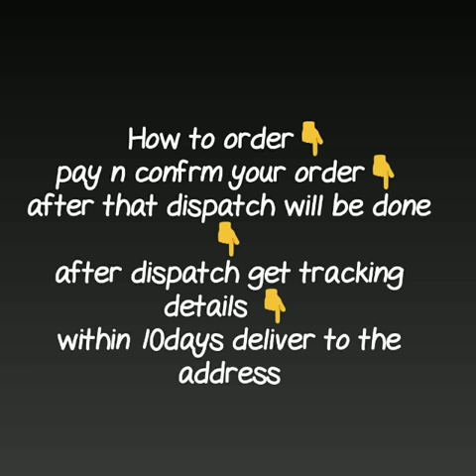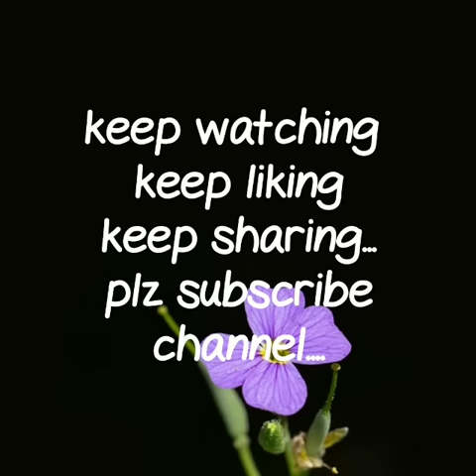Latest collection of uppadam saree||uppadam silk saree collection with price||2019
Uppadam silk saree,
Uppadam pattu saree,
Uppadam pattu saree with border,
Uppadm silk saree with black border,
Beautiful  colour  combination,
Kuppadam sates,
Linen saree,
Peacock  border,
Handloom  uppadam silk,
Wedding collection,
Traditional ,
South India saree, treandy collection,
 FASHION WORLD

RESELLERS WELCOME...